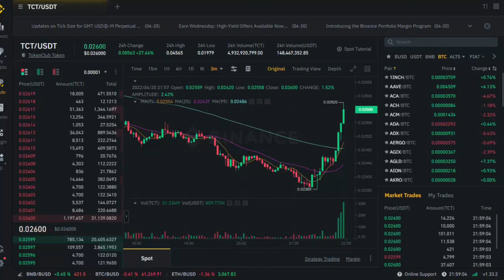TCT Coin Price prediction - TCT Technical analysis For - News Today - Hs Tech Information 23 apr